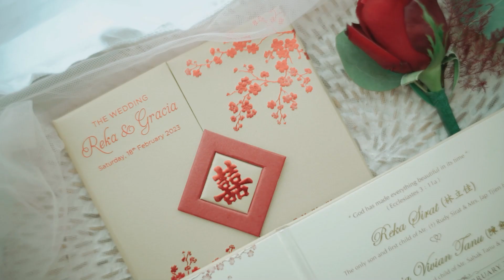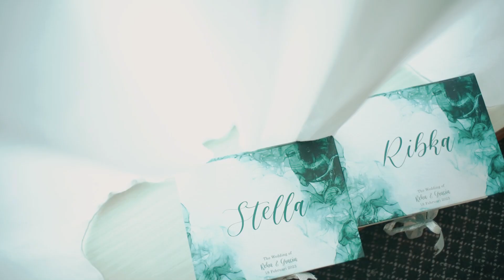The Beautiful Wedding of Reka & Gracia | ASTON